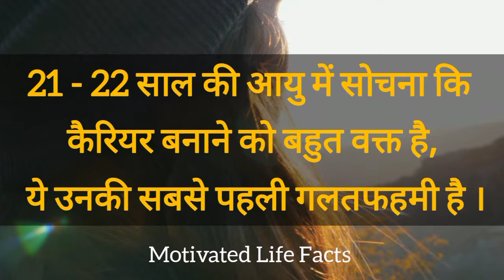Life की सबसे बड़ी गलतफहमियां Part 1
प्रेम के चक्कर में पड़कर शादी की जल्दबाजी करना ये उनकी दूसरी आहे हें सबसे बड़ी गलतफहमी .

Motivated_life_facts